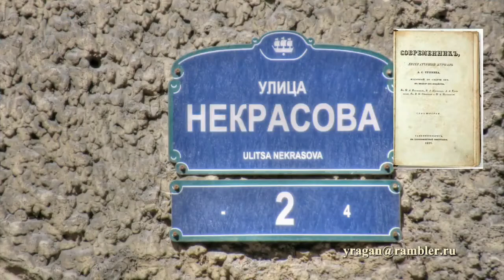Некрасова ул., 2 Санкт-Петербург